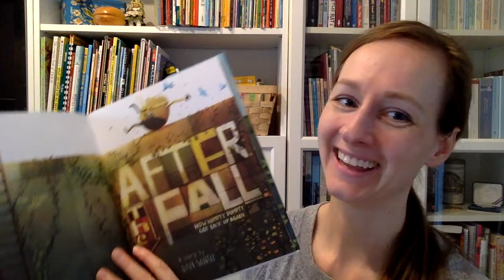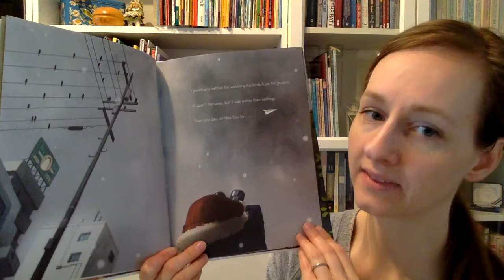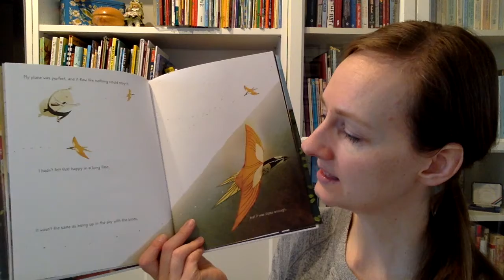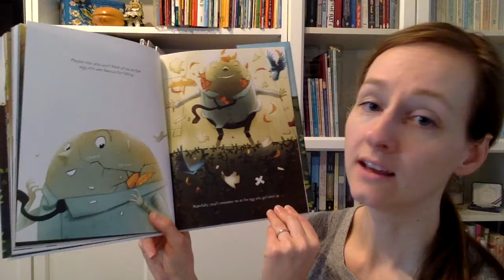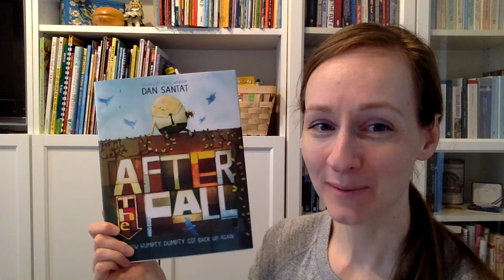K-2: After the Fall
Do you know the story of Humpty Dumpty?  Well you might not know what happens next!  Find out what happens when Humpty faces his fears.